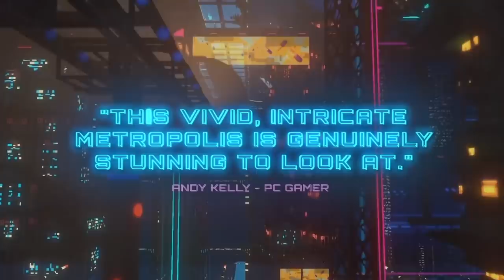TOP 20 CYBERPUNK Games on Nintendo Switch!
Here are 20 of the Top Cyberpunk games you can play on the Nintendo Switch. With the release of Cyberpunk 2077 not available on the handheld, what great Cyberpunk alternatives can you play on the Nintendo Switch system? Find out in our list of 20 of the best handpicked games with the help of our wonderful discord community.

EXECUTIVE PRODUCERS
God of Resin
Ganacus
Jonathan Rumore
Dane Wilkinson
Santa Tartaruga
Brent Mcclain
Alolan JoJo

00:00 Intro
00:41 Huntdown
01:27 Observer
02:10 Fear Effect Sedna
02:48 Astral Chain
03:48 State of Mind
04:26 VA-11HALL-A
05:21 The Red Strings Club
05:39 2064 Read Only Memories
06:12 Black Future '88
07:20 DEX
07:53 Cloudpunk
08:39 Akane
09:18 Neo Cab
09:39 Ruiner
10:25 Final Fantasy VII
11:14 Ghostrunner
11:52 Gridd
12:22 Transistor
13:00 Sense
13:33 Ion Fury
14:03 Outro
14:52 Fin

Amazon Links UK & USA

Astral Chain UK USA
State of Mind UK USA
Black future '88 UK USA
Cloudpunk UK USA
Ruiner Limited Run
Final Fantasy VII UK USA
Ion Fury UK USA